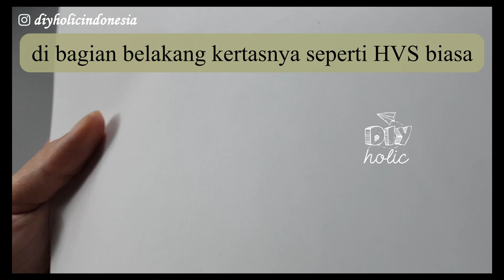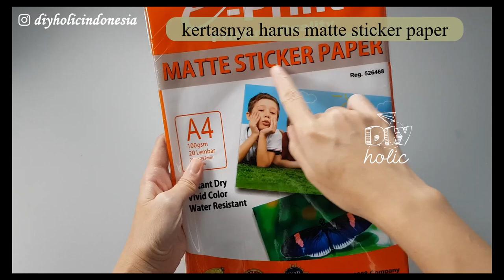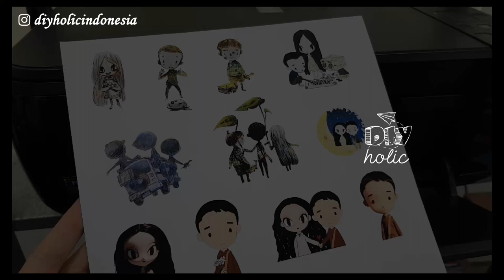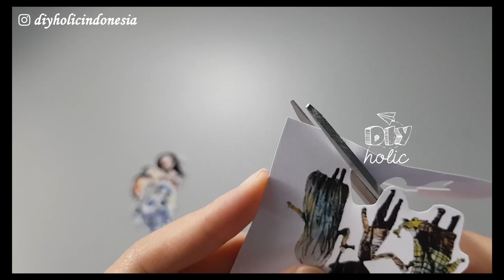IDE USAHA ONLINE | 2 CARA MEMBUAT STICKER SENDIRI | MAKE YOUR OWN STICKER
Halo teman", di video kali ini, kita akan belajar 2 cara membuat stiker sendiri ya, dengan dan tanpa menggunakan printer. Selain gampang dibuat, sticker ini juga bisa kamu jual loh di online.
Selamat mencoba!